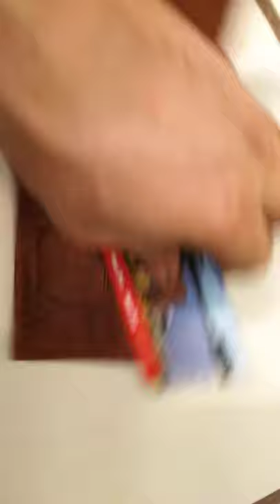Redhead Wallet Review-Embossed Deer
Review of Redhead Wallet, Can be purchased at Cabelas or Bass Pro.